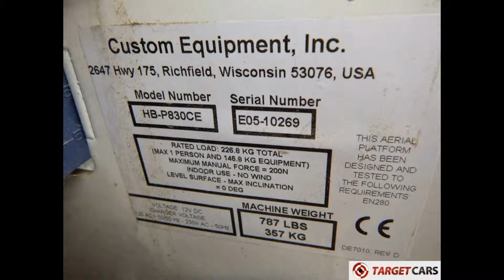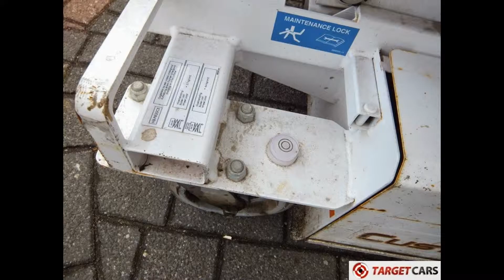775094 HY-BRID HB-P830CE PUSH AROUND SCISSOR COMPACT WORK LIFT 2011 444CM E05-10269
I775094 HY-BRID HB-P830CE PUSH AROUND SCISSOR COMPACT WORK LIFT 2011 444CM E05-10269